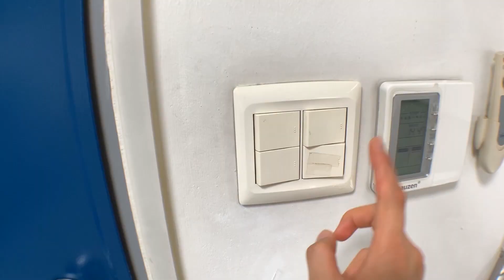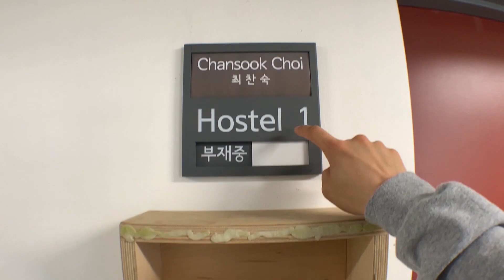금천예술공장에 ASMR 마이크를 들고가다! - 서울문화재단 청년 크리에이터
다양한 장소 및 사물을 ASMR이라는 관점에서 바라보고 소개하여 시각에만 의존하며 보여주는 기존의 브이로그 콘텐츠와는 색다른 재미와 들을 거리를 제공하며 이번 편은 ‘대학로동숭아트센터’를 소재로 한다.

1) 공간에서 나는 소리
2) 공간의 물건에서 만들어낼 수 있는 소리
3) 공간에 있는 사람들 인터뷰
4) 공간에서 먹을 수 있는 음식 먹방 소리

제작 : 서울문화재단 청년 크리에이터 김병용